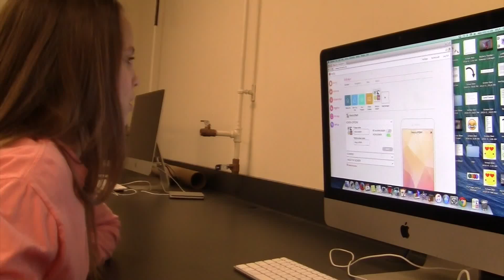STEM IT Production!